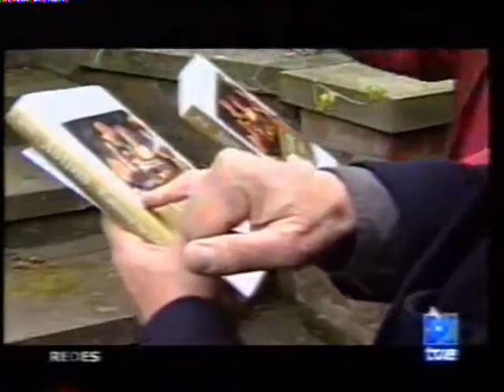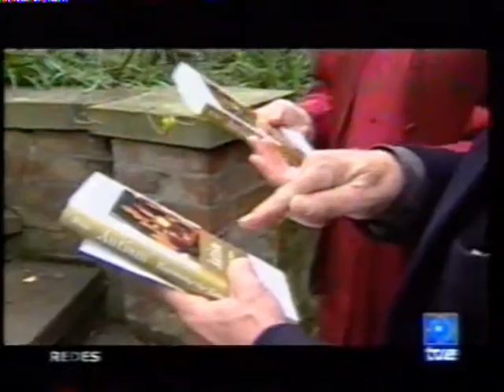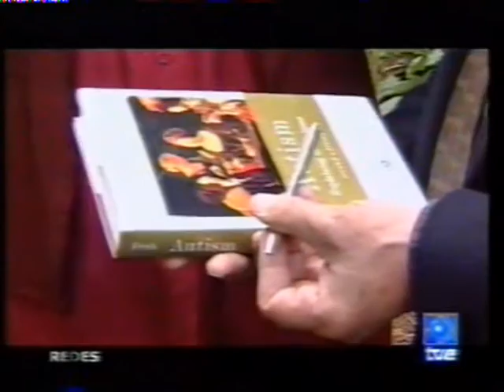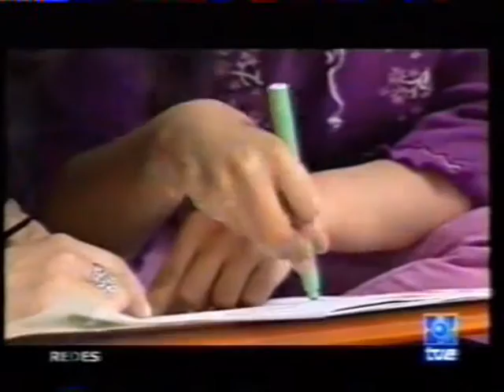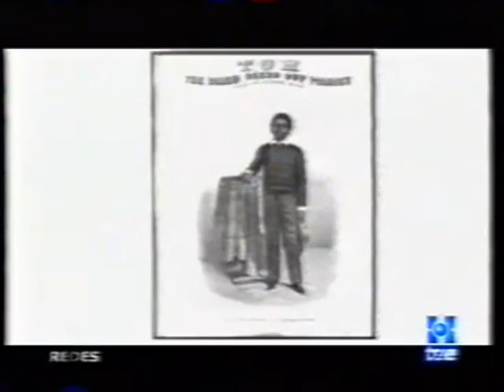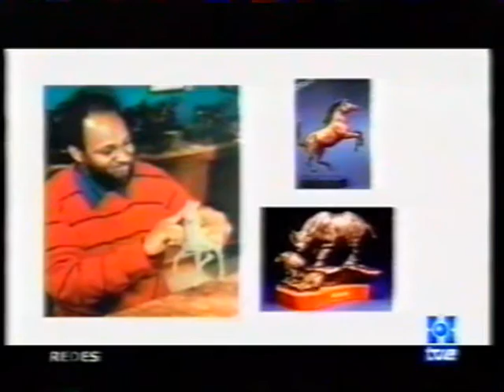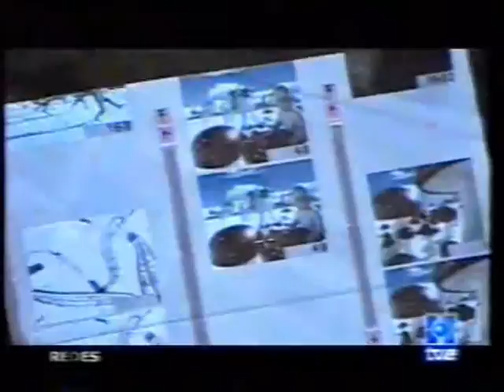Autismo Los Incomunicados